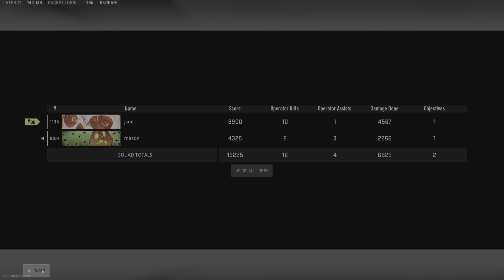Call of Duty: Modern Warfare II_20231002063245